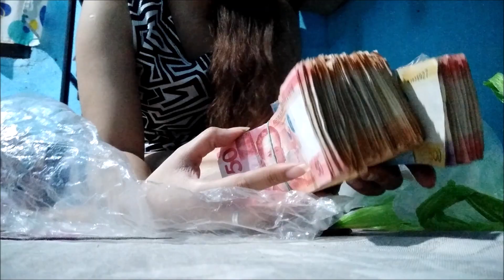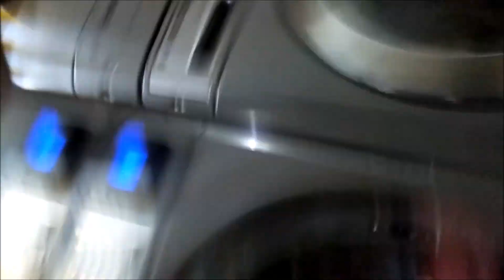BILANGIN NATIN ANG KINITA//GUSTO NG LAUNDRY SHOP BUSINESS?